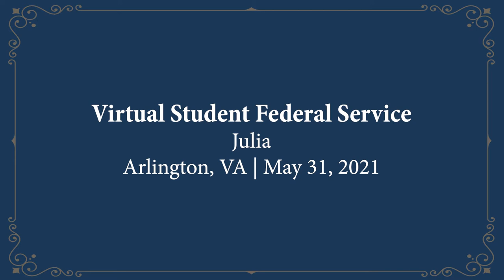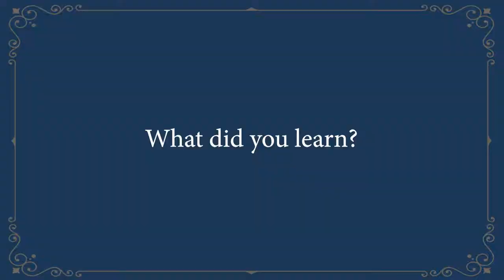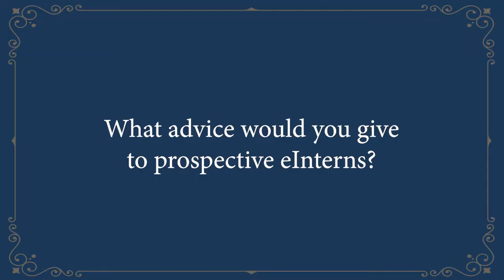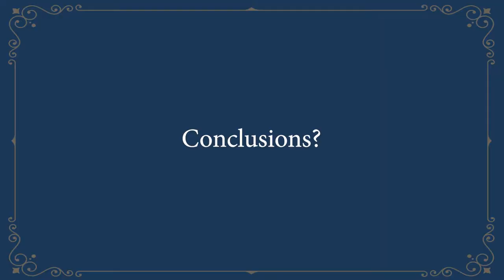Virtual Student Federal Service (VSFS)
Julia shares her experience as a Virtual Student Federal Service (VSFS) eIntern working in the public affairs section of the Diplomatic Security Service (DSS). Learn more about the exciting work DSS does

The Virtual Student Federal Service (VSFS), hosted by the U.S Department of State, is the largest virtual internship program in the world, connecting the passion and power of U.S. students - virtually - to over 50 federal agencies each year.

Students ApplyInJuly for an academic-year-long internship, working remotely from wherever they are! Learn more about this program and DSS virtual projects